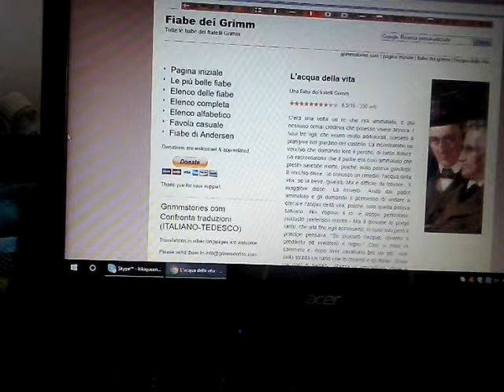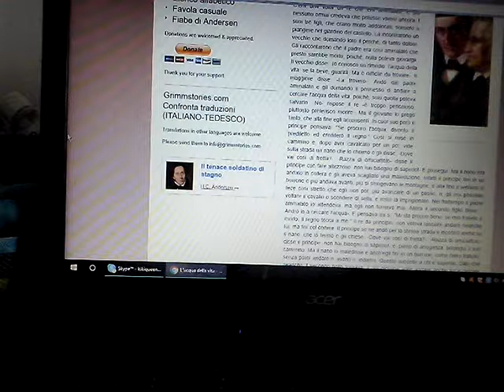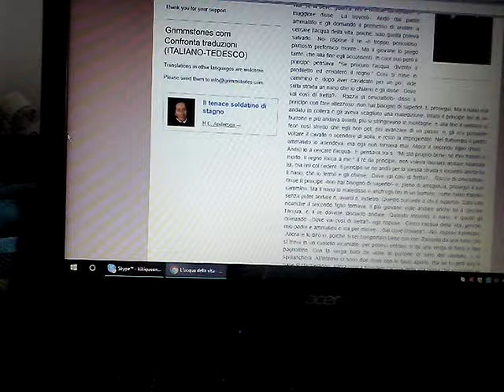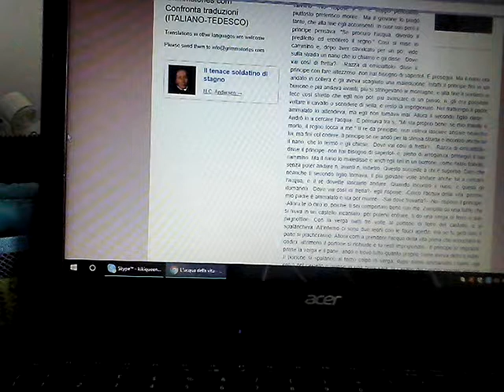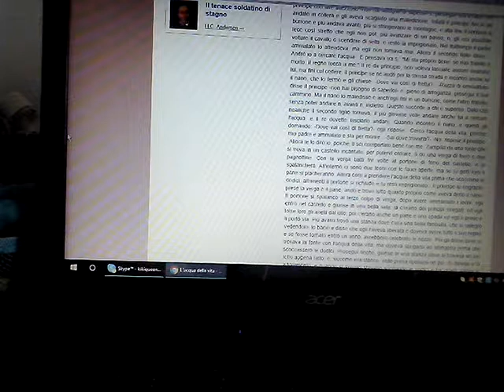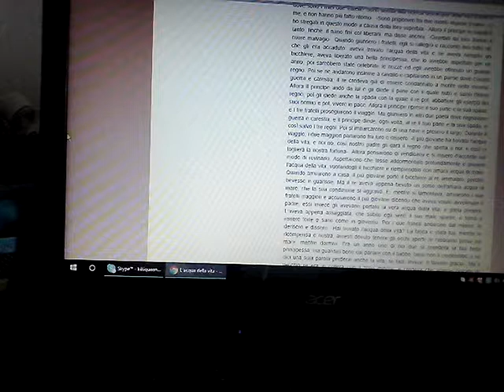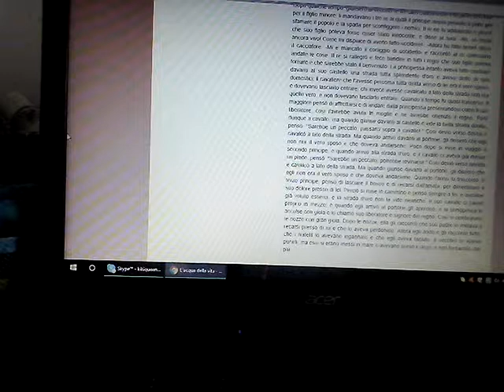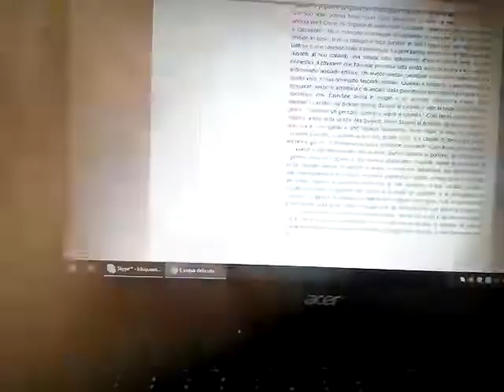Soft spoken- Fiaba, L'acqua della vita #4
Leggimi!!
-Chiedo scusa, se il video è un pochino storto. Guardo sempre come è messo il cavalletto prima di iniziare. Non so perché qui non me ne sono accorta che ero messo male.